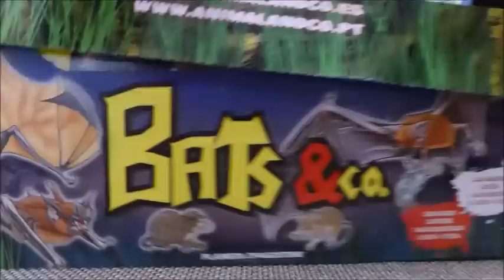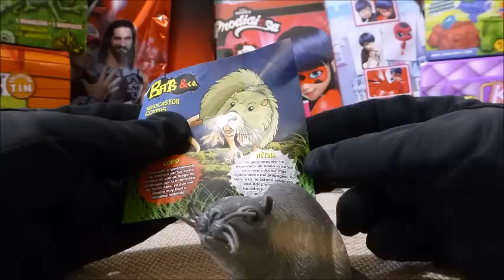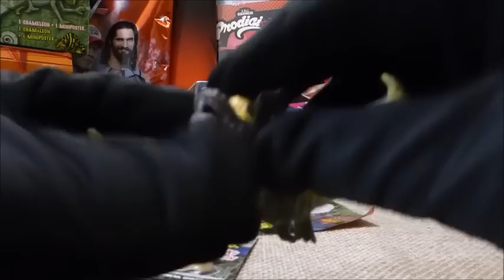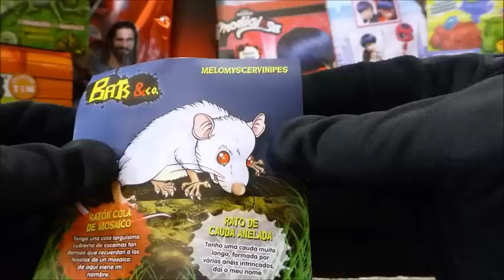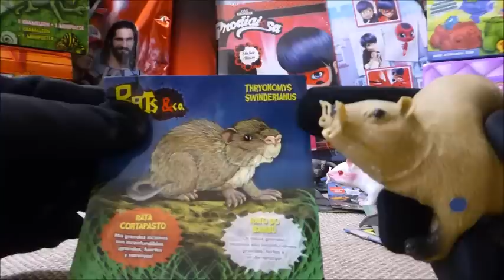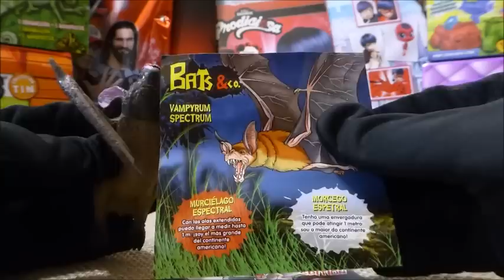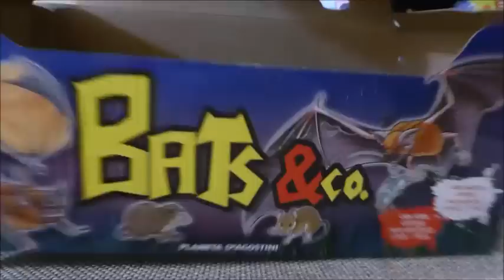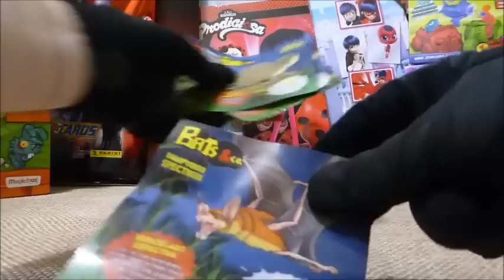SORTEO BATS & CO PIPIRULIS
A PEDIDO ME MUCHOS PIPIRULIS ...OTRO SORTEO
BATS & CO
A ESCRIBIR PIPIRULISSSSSSS